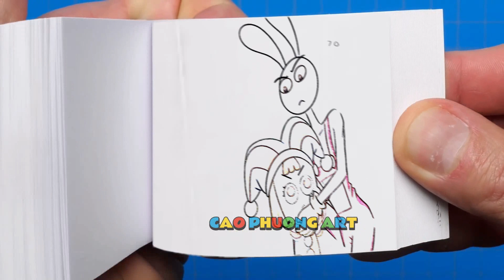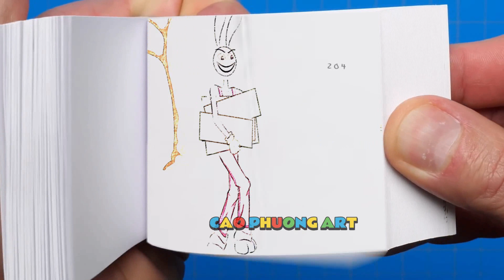239 67 DADDY PLEASE WAKE UP! THE AMAZING DIGITAL CIRCUS ANIMATION Flipbook